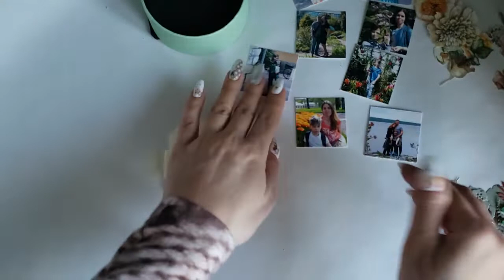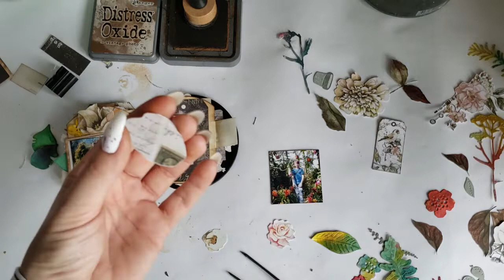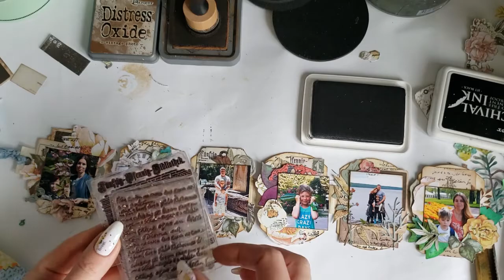Mini album, part 2 with ABstudio products by Anastasia Korvyakova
Hello everyone! Anastasia here with second part of my project with lovely products by ABstudio.
In this part I'm showing how to create small album for round box, and how decorate it with ABstudio elements for cutting and with stamps.
I used
- elements "beautiful things" 12x12
- Scrapbooking paper "Paradise Lost" 11/12 - Letter In a Bottlee -12'x12'
- paper from "In Wonderland"
- Scrapbooking Paper "Dreamland"-Incredible adventure -11/1
- ID-52 Rubber stamps set "Mixmedia set 5
- Rubber Stamp ID-78